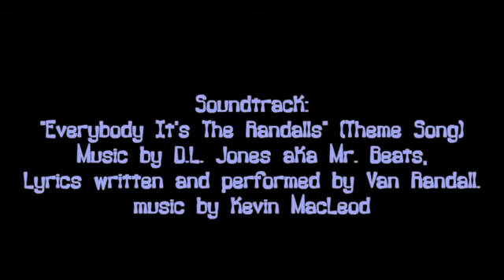'Hold On Right Quick' Webisode X Season I Finale 'The Randalls & Co'